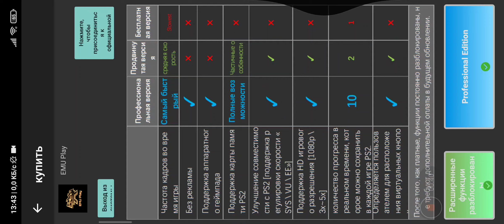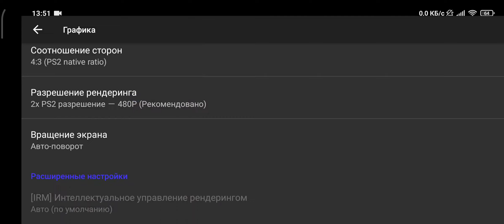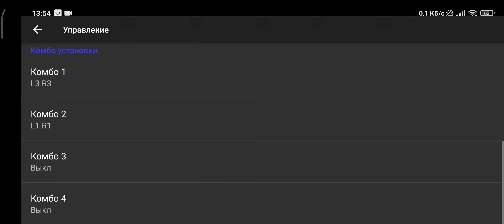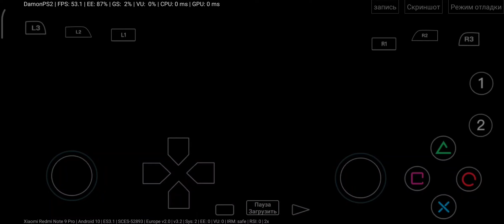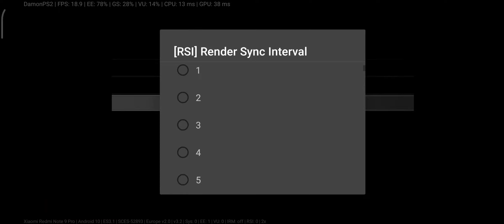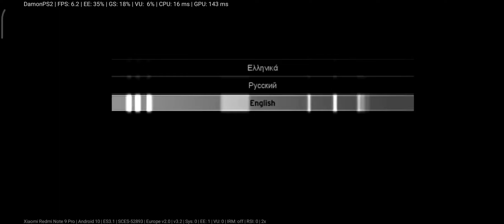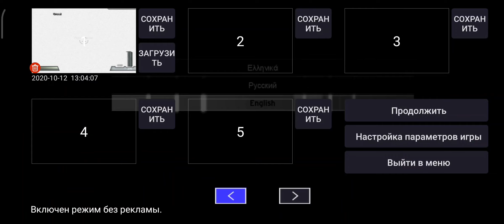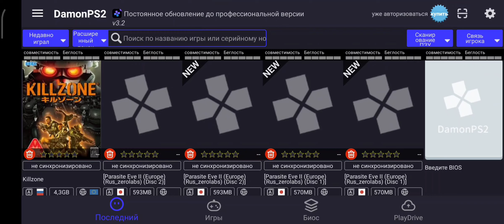DamonPS2, настройка эмулятора, ps2 эмулятор для Android.